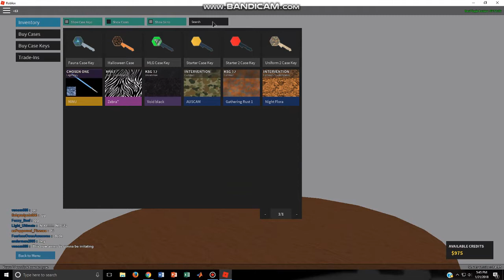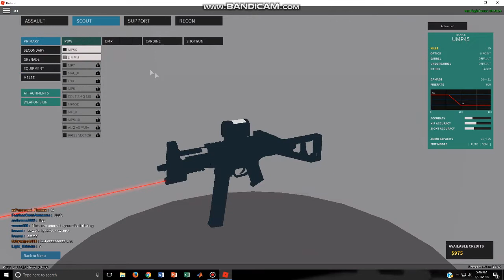I AM TERRIBLE!! | Roblox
In this video, I play Phantom Forces which is a game in Roblox. Hopefully you enjoy!